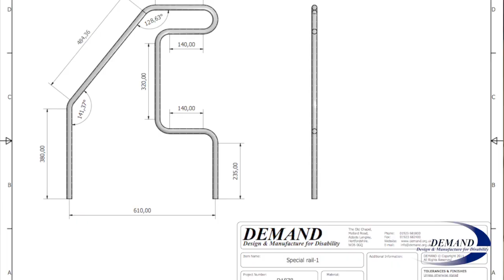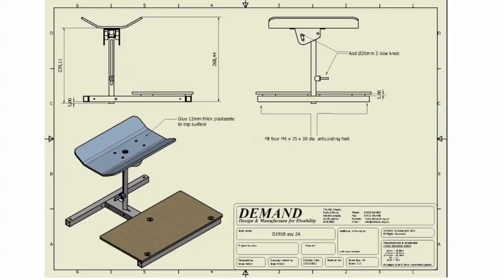Bladerunner Rio Woolf prosthetic leg bespoke disability equipment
Four year old Rio Woolf was born with no tibia, knee or ankle joint due to a rare condition called Tibial Aplasia. Despite having his lower right leg amputated at only 14 months old Rio has grown up with a keen sense of independence and lust for life. DEMAND
DEMAND's engineering and design expertise enable us to manufacture bespoke equipment that helps people with disabilities. From two sites in the UK, our team of 20 staff work with individuals to design and manufacture equipment that makes their daily life easier or helps them to enjoy sport and leisure activities. Those with special requirements frequently find there is no 'off- the- shelf' solution. The donations we receive enable us to dedicate the time necessary to design solutions specific to an individual and provide the equipment free of charge.
DEMAND exists to conduct and encourage the design and manufacture of equipment that both improves the quality of life and provides opportunities for current and future generations of individuals with disabilities, irrespective of their ability to pay.